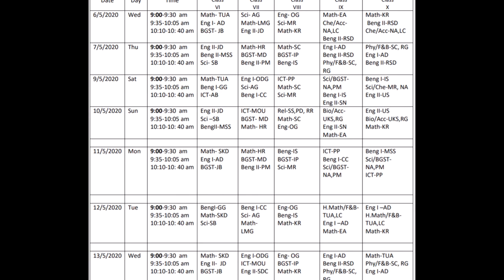Final Online Class Routine | Saint Placid School